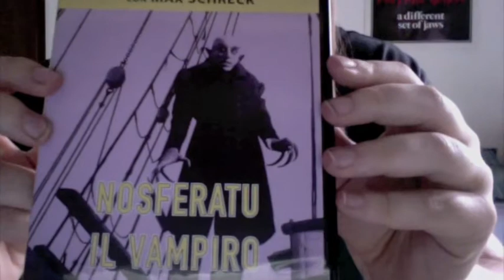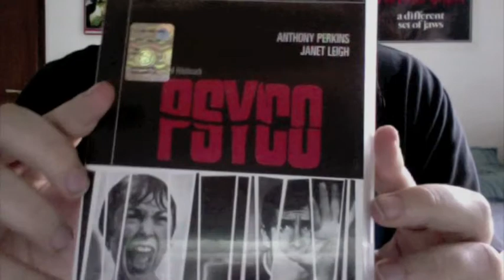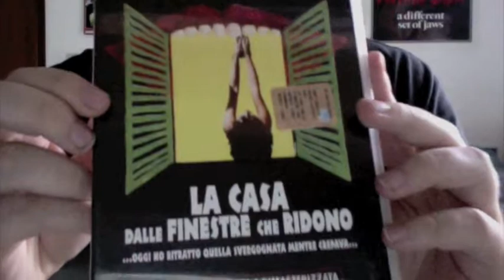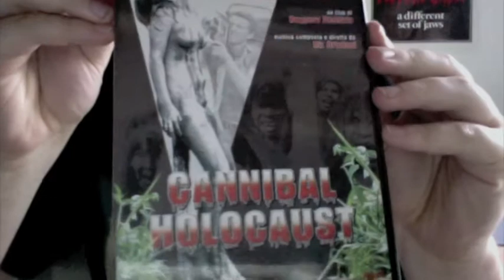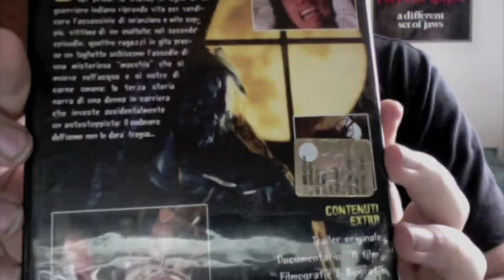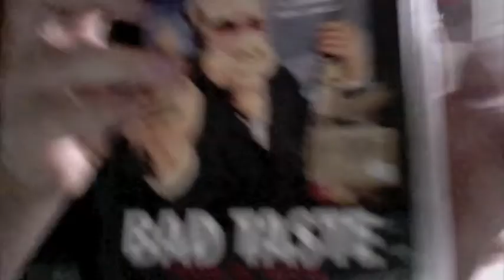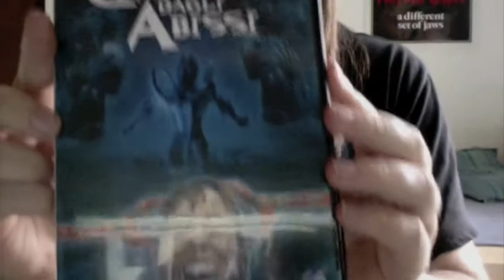I MIEI DVD HORROR ( o quasi e non solo)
Ho pensato di pubblicare questo video come risposta a quello di cisaraunnome, in modo da dare anche io una assaggio della mia piccola collection, visto che la sua mi era sembrata un idea ottima.